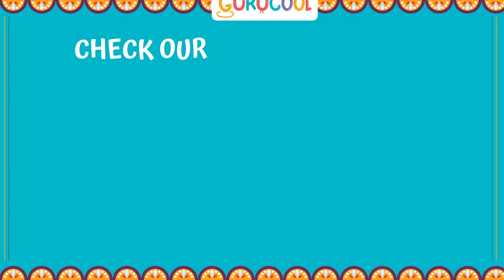ButWhy #37 | Did Krishna have lessons on Rama in his school? | Gurucool | Vishaka Hari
Video Editing: Abilash S, Gurucool
Concept: Team Gurucool